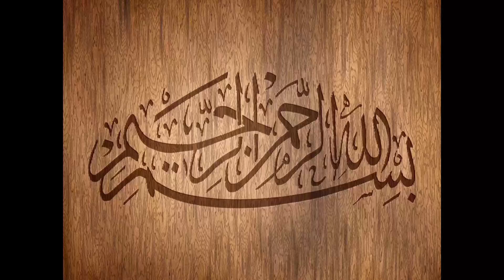Condensed Milk Recipe | How to make Condensed Milk Recipe At Home| Butta'n Dy Chaskay Recipes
Assalam Alaikum How to make Condensed Milk | Easy and Delicious Recipe | Unique Recipe | Condensed Milk Banany ka Tarika | Recipe By Butta'n Dy Chaskay | Homemade Condensed Milk Recipe |